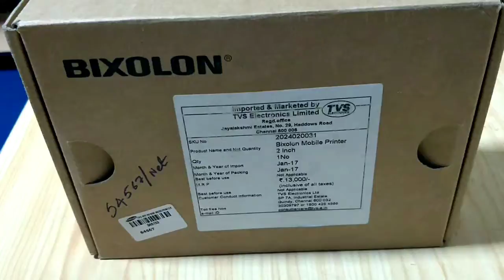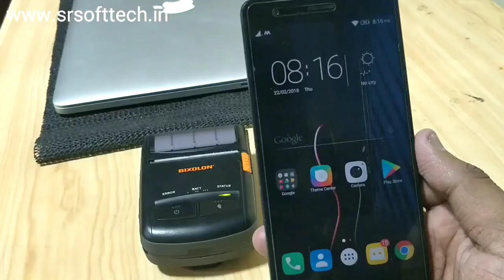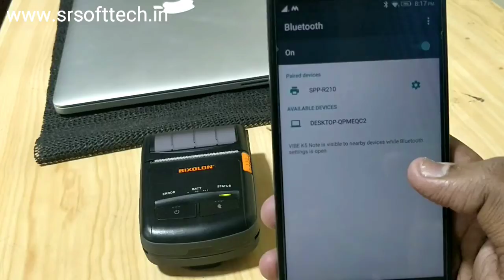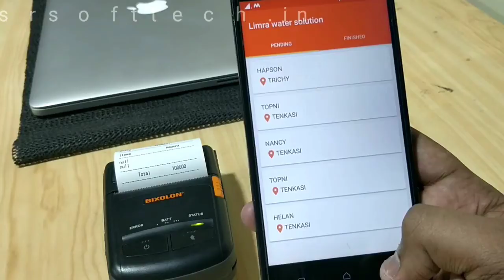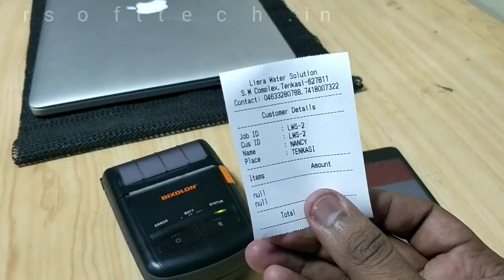Bluetooth Printer-Bixolon-TVS SPP-R210 BK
Unboxing and Configure Bixolon Bluetooth mobile printer with android device.